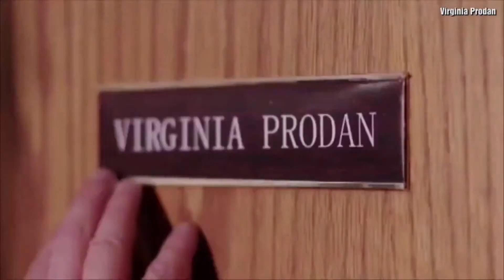Socialism Is EVIL - Virginia Prodan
Virginia Prodan - an International Human Rights Attorney - Shares what Socialism is like - Evil - A Land of Lies  - A prison Land.

She defended Christians and Human rights cases against the evil empire of Socialism in Romania. She sounds the alarm of Socialism in America.
Virginia Prodan's story is part of her memoir Saving My Assassin